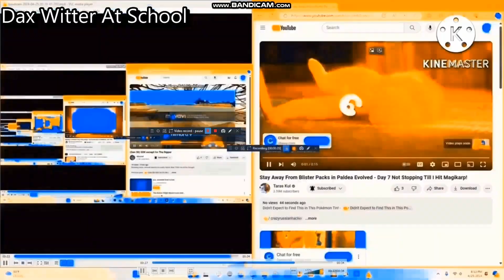Another bill jensen ytp 4877